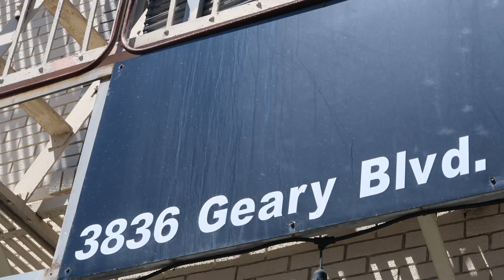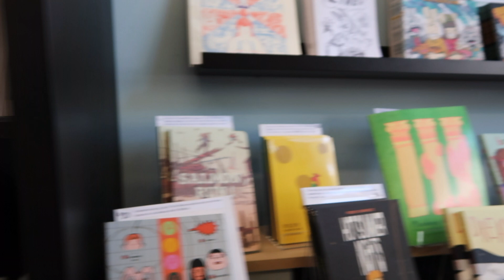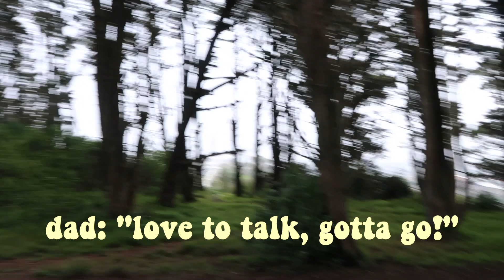day in the bay! (sf vlog)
hello hello hello! this video was honestly not planned, i just grabbed my camera as my dad and I headed off for the bay and wah lah! thank you so much for watching and do subscribe if you enjoyed this video and want to see more! don't forget to hit the post notifications as well :)

google map link to all the spots that we went

xo
tia